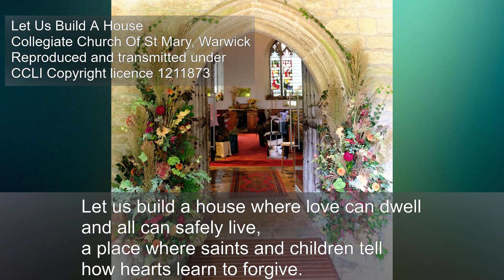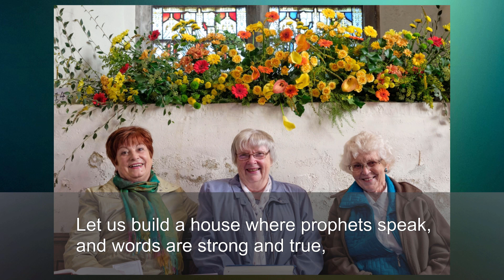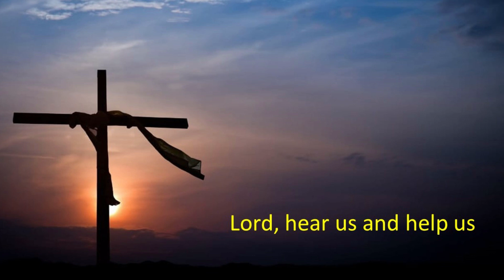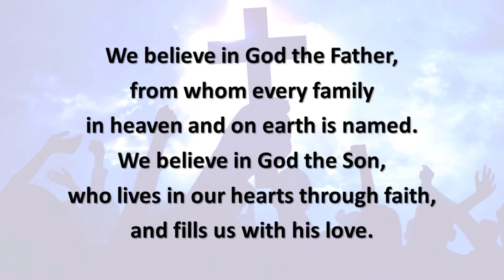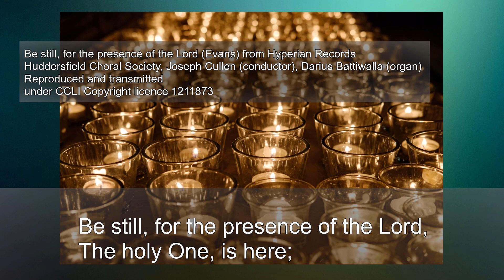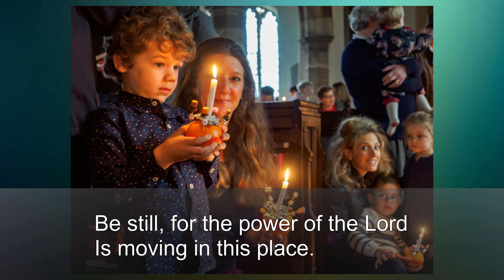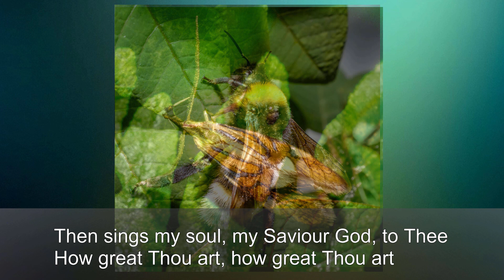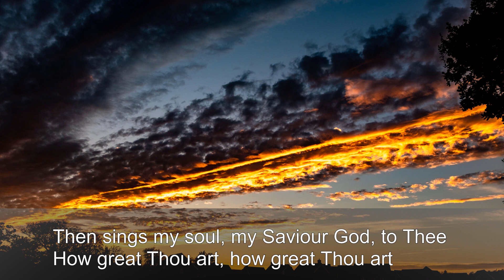Dwelling in God's House - Morning Worship for 5th Sunday after Easter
Service of Morning Worship conducted by Rev'd Fiona Haskett from her garden during the Covid-19 outbreak.